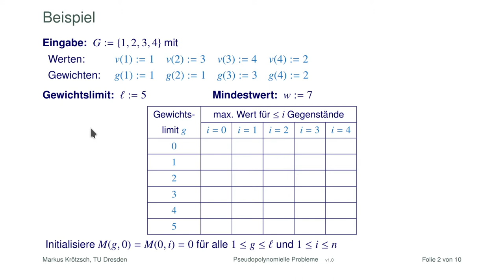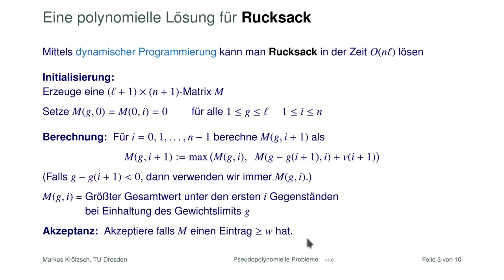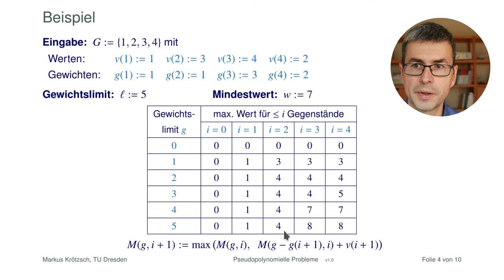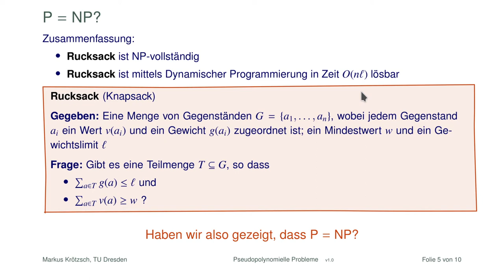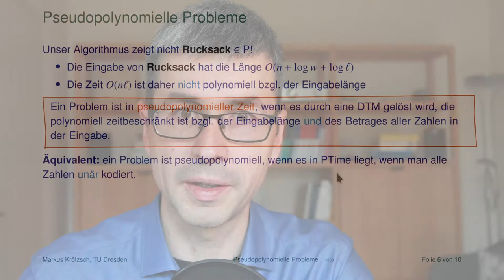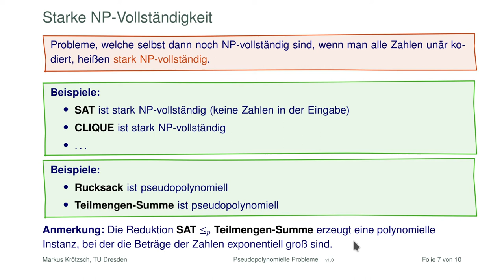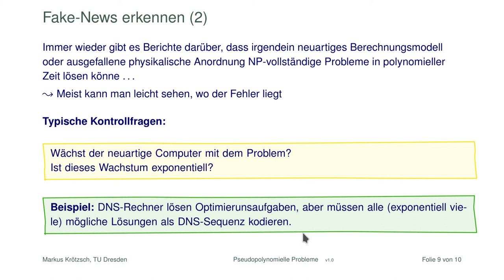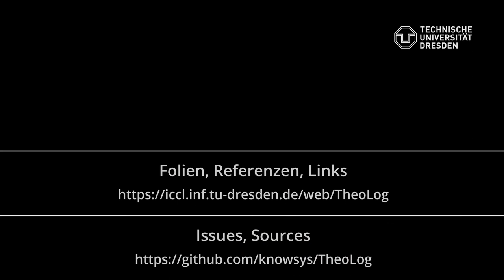Ist NP gleich P? Vorsicht Pseudopolynomialität!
Nachdem wir zuletzt gezeigt haben, dass Rucksack NP-vollständig ist, geben wir nun einen polynomiellen Algorithmus dafür an! Soll das heißen, dass P=NP ist?! Nein, aber es zeigt uns, dass man sorgfältig vorgehen muss, wenn man Komplexität unterstucht. Passend dazu besrprechen wir am Ende auch noch ein paar typische Missverständnisse im Zusammenhang mit alternativen Rechenmodellen und angeblich polynomiellen Lösungen für NP-schwere Probleme.